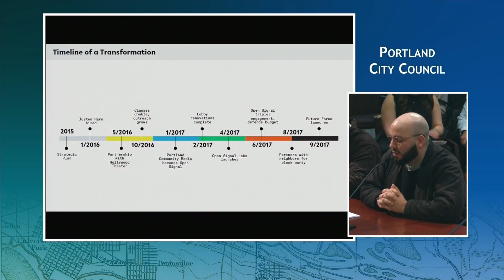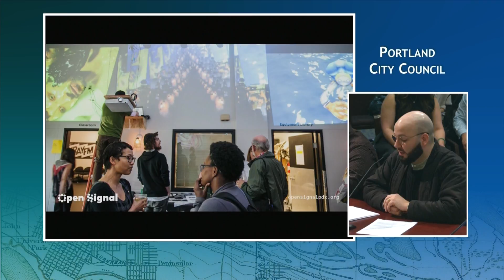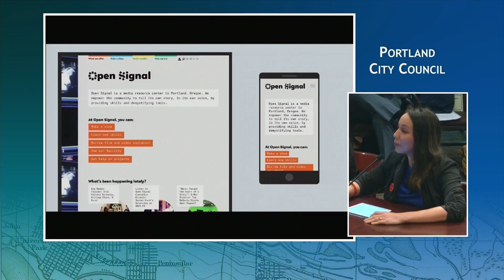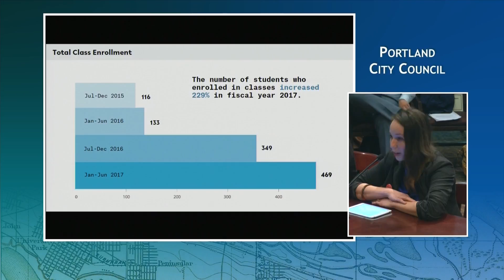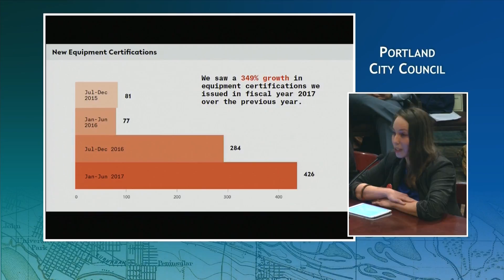Open Signal Producer Appreciation Day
A presentation by Portland Mayor Ted Wheeler and the Portland City Council making the proclamation that Wednesday, February 14, 2018, is officially designated as "Producer Day."  Includes moving and poignant personal testimonies from Open Signal staff, producers, and community members!